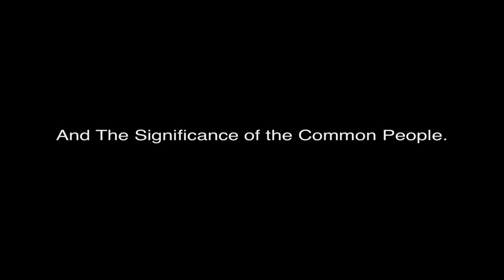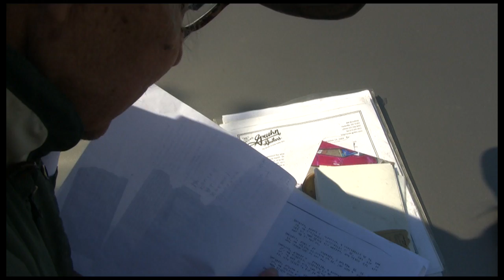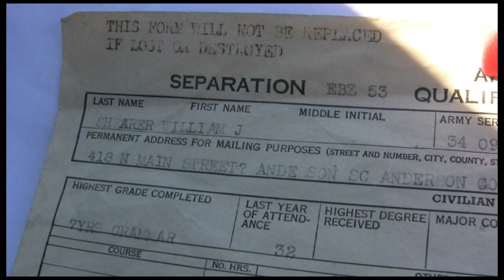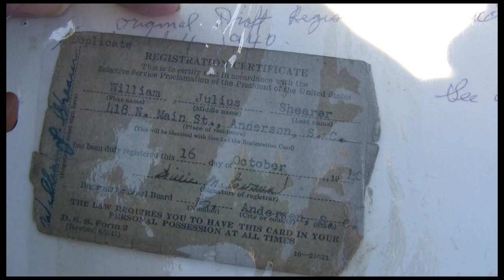A Man Named Bill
Documentary by sophomore Sawyer Bowman entered in 2009 National History Day.